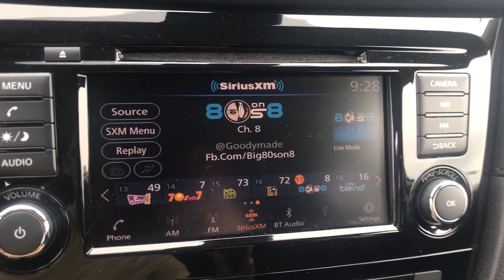2020 Nissan Rogue Langhorne, Bensalem, Philadelphia, Southampton, Huntingdon Valley, PA 76619A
Pearl White Tricoat Used 2020 Nissan Rogue SV available in Feasterville, Pennsylvania at Colonial Nissan. Servicing the Langhorne, Bensalem, Philadelphia, Southampton, Huntingdon Valley, PA area.

Rogue SV
2020 Nissan Rogue SV - Stock#: 76619A

Colonial Nissan
117 Bustleton Pike